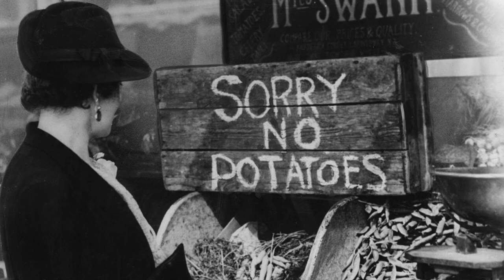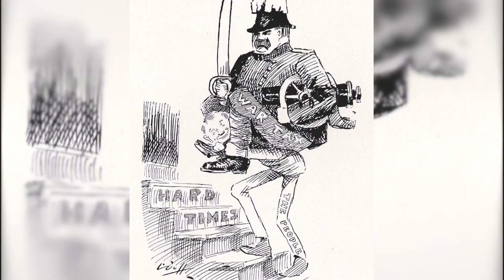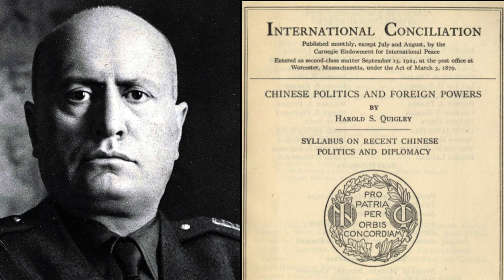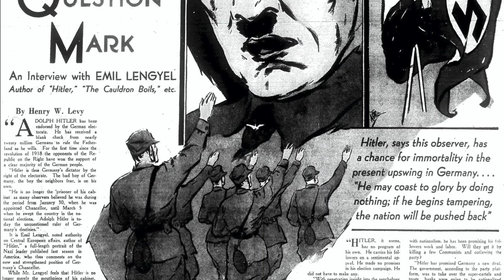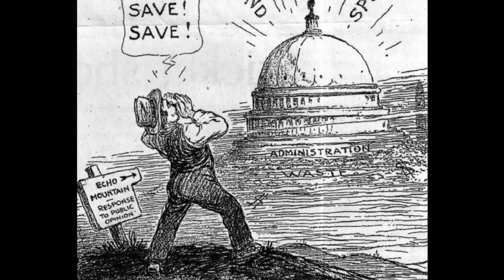War is a Racket - Chapter 1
War Is a Racket is a speech and a 1935 short book by Smedley D. Butler, a retired United States Marine Corps Major General and two-time Medal of Honor recipient. Based on his career military experience, Butler discusses how business interests commercially benefit, such as war profiteering from warfare.